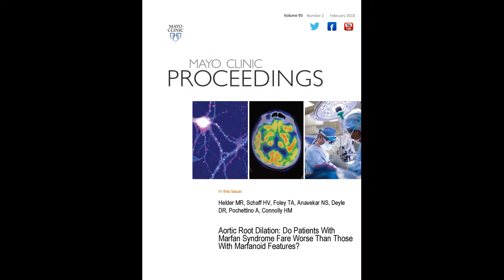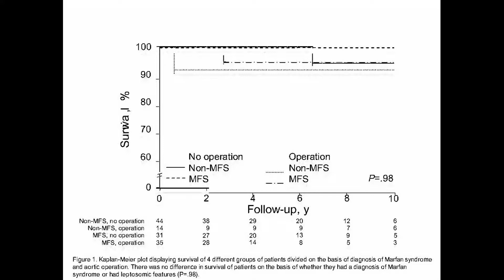Aortic Root Dilation, Marfan Syndrome & Marfanoid Features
Dr. Meghana Helder, a Resident in Thoracic Surgery at Mayo Clinic in Rochester, MN, compares patients in her article appearing in the February 2018 issue of Mayo Clinic Proceedings between those with a genetic diagnosis of Marfan syndrome and those with Marfan-like features.  She and her coauthors found similarities in aortic diameters in the latter group and thus suggest that standard treatment options be followed for both groups.